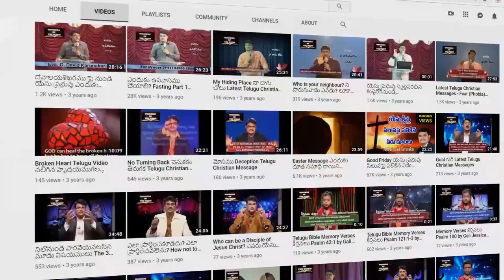ఎందుకు దేవుని మందిరములో ఒక దినము గడుపుట వెయ్యి దిన ములకంటె శ్రేష్ఠము? Today's Devotional Message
నీ ఆవరణములో ఒక దినము గడుపుట వెయ్యి దిన ములకంటె శ్రేష్ఠము. భక్తిహీనుల గుడారములలో నివసించుటకంటె నా దేవుని మందిర ద్వారమునొద్ద నుండుట నాకిష్టము. (కీర్తనలు 84:10)